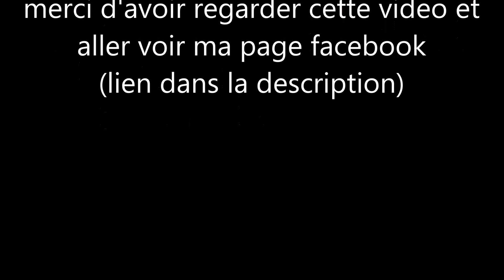siku rc: expo serre les sapins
merci à: Aurelien
             Alexie